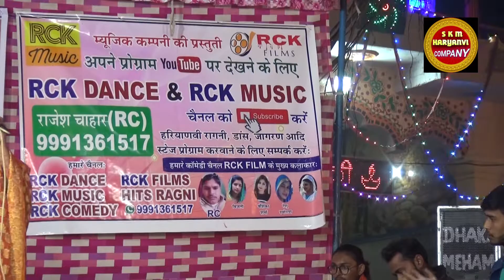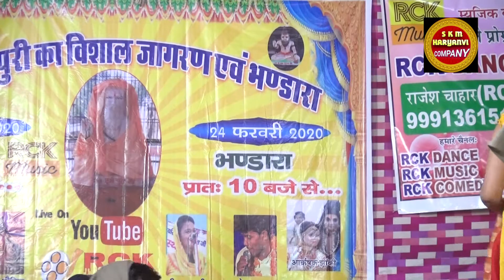New Haryanvi Bhajan Aarti Bhoriya ki chatpati Ragni Krishan Sudama ka bahut hi pyaara Bhajan 2020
Haryanvi songs panjabi song Hindi song ..sad song..
Remix song Dj song . video..

All dj song 2020 letest videos

Dance video ..

Comedy Rajsthani
Comedy Haryanvi..

Singer ..Raju panjabi.rajmawer md kd ..
Sandeep surila mukesh fouji
Ajay hooda .Mk Chaudhari sheenam katholic Annu Kadyan Daler Singh Kharkiya Anjali Raghav Sumit Goswami Gulzaar chhaniwala Pranjal Dahiya Ishika Tomar any Baba Ramveer Mahila Rana party Army song all Haryanvi kalakar

Sonotek ndj music Heart music Haryanvi all song latest video Sonika Singh Mohit Sharma

Ajay Hudda Daler Singh Kharkiya Anjali Raghav Moto song Pradeep Bura Pooja Hooda

Balaji bhajan Shyam Ji bhajan Mata Bhajan live show

Copyright ...skm haryanvi company.

Skm haryanvi ...
song haryanvi and panjabi .

Owner. Skm haryanvi